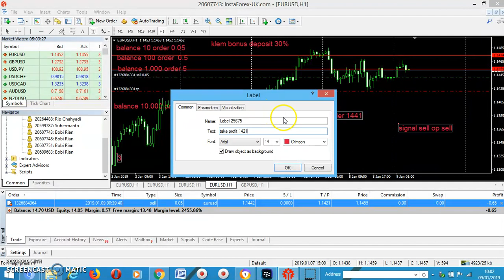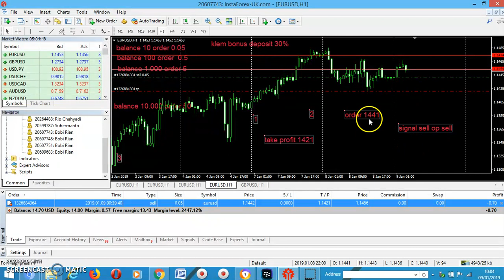cara trading forex biar bisa untung 09/01/2019 by Bobby kufaku Vlog#63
yang mau copy trade
investasi
kursus singkat 1jam bisa profit
wa atau tlp lngs
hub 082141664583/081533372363